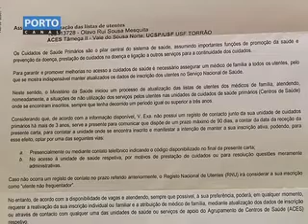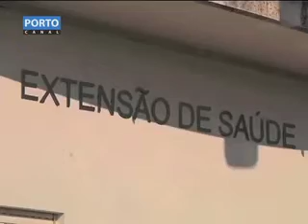Baião Dossier Cartas Utentes Saude